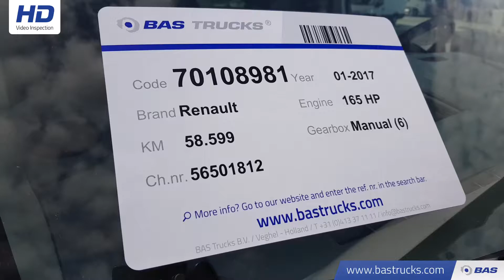70108981 Renault Master